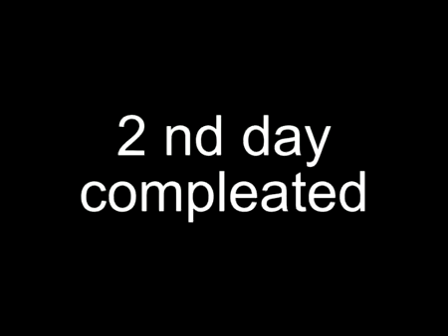Shakti Peetha Rahasyalu - day 2 - part 2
available @ Rushipeetham Charitable Trust (Hyderabad).